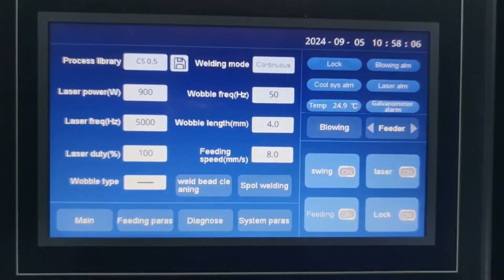2000w Laser Welding Machine with Dual Wire Feed System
This is a video about STYLECNC laser welding machine. Handheld laser welding machine features 1500W, or 2000W, 3000W fiber laser beam for welding joints of butt, edge, corner, tee, and lap. The handheld manual laser welder is used for welding carbon steel, stainless steel, aluminum, brass, copper, iron, silver, gold, and more tube & sheet metals.